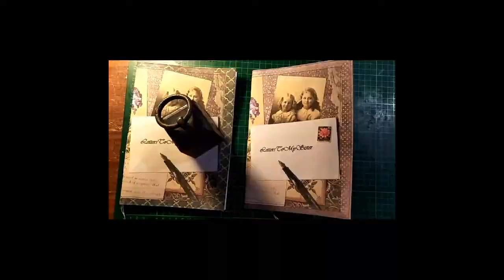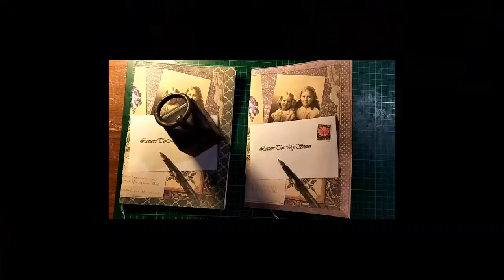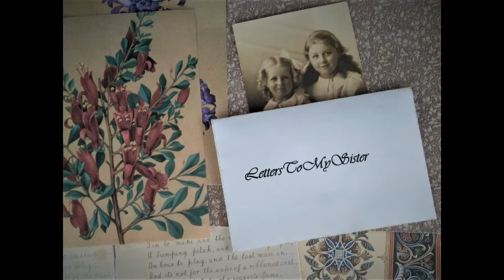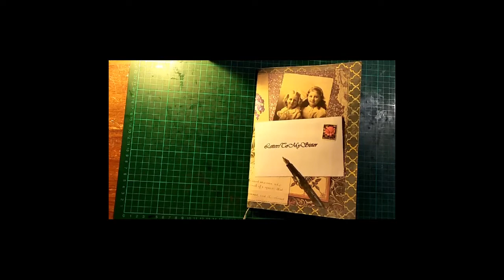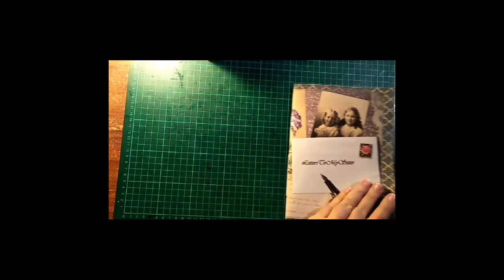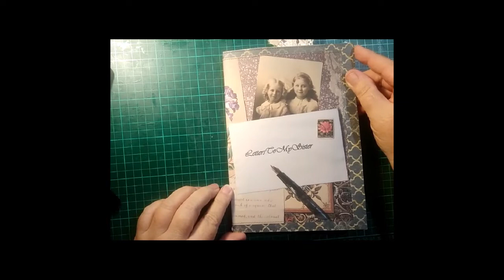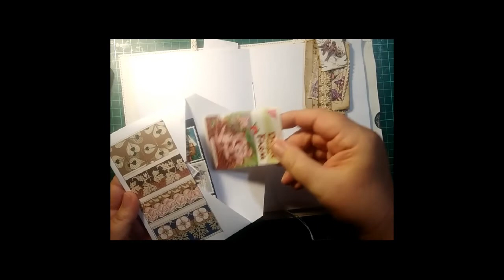LettersToMySister introduction and bullet journal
The first video from Pat of LTMS, an introduction to our new Youtube channel, Rockingham WA, what's in our Etsy shop, some dodgy editing, bullet journal ideas and an emu.